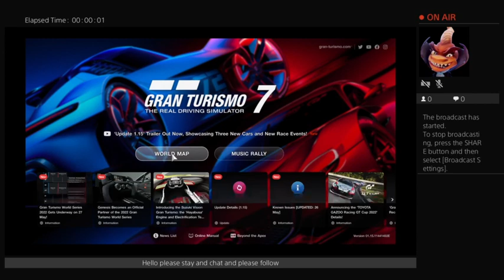Non stop credit grind